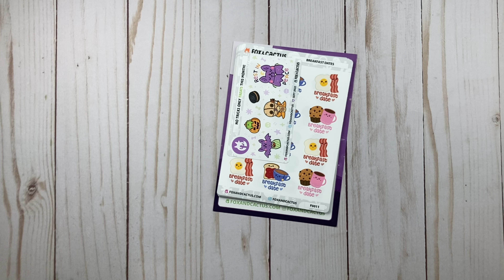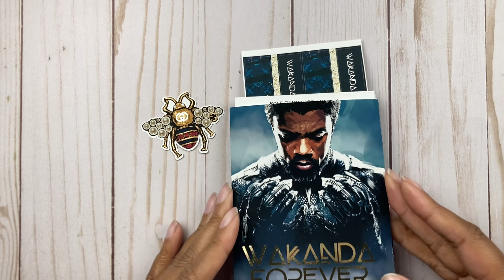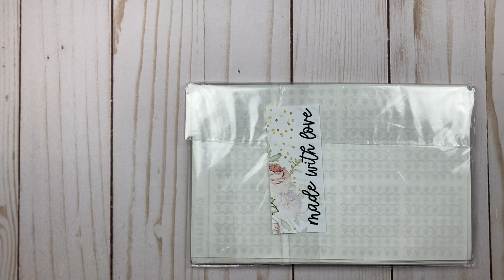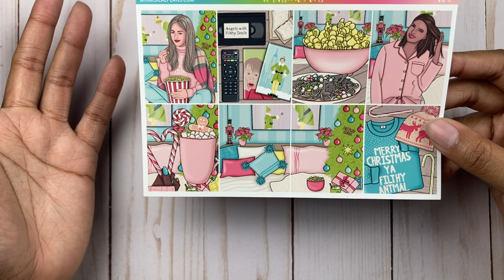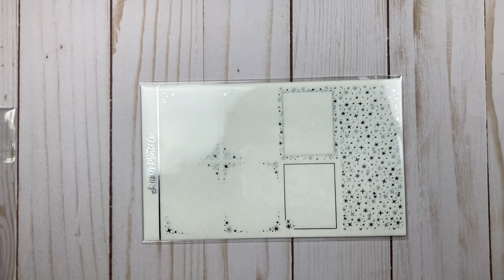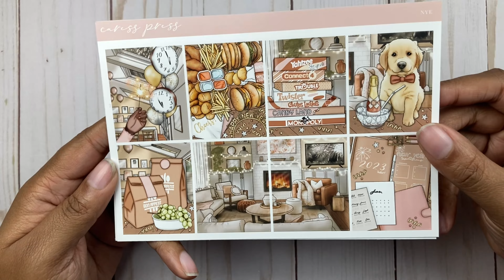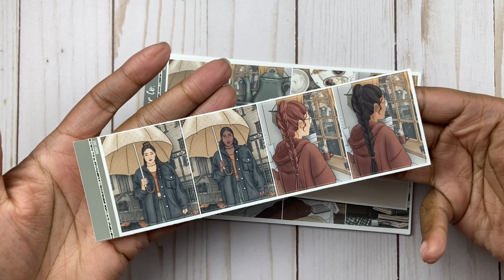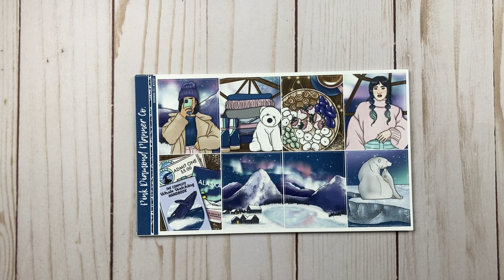Sticker Haul feat. Fox & Cactus, Rose Shadow Collection, Pink Diamond Planner Co, & More!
In today's video, I am sharing (yet another) sticker haul with you guys. We've got some of the tried and true with a few less frequent shops to feature in this haul. We've got Fox & Cactus, Rose Shadow Collection, Happy Sticker Designs, Caress Press, and MORE! Lots of Wakanda Forever in this haul and it is giving me LIFE as we know it!  We've got a little bit of everything in this haul: character/doodle stickers, kits, and foil!

Ana

CODES & DISCOUNTS

FILMING EQUIPMENT & ACCESSORIES INCLUDED IN VIDEOS**

I use the iPhone SE (2nd generation) to film and edit my videos!
Cash Tray
Table Top Studio Lighting
Slice Cutting Tool
Phone Ring Light and Stand
Rode VideoMic ME-L (used for PWM voiceovers):
Parkoo Gel Pens
Erin Condren Monthly Planner (seen in Budgeting videos):

TIMESTAMPS:

Intro 0:00
Fox & Cactus 0:47
Rose Shadow Collection 9:36
Happy Sticker Designs 14:12
Whimsical Plans 25:38
Scribble Prints Co 28:47
SPC November Mystery 35:43
Caress Press 38:10
Pink Diamond Planner Co 43:54
PDPC November Mystery 49:18